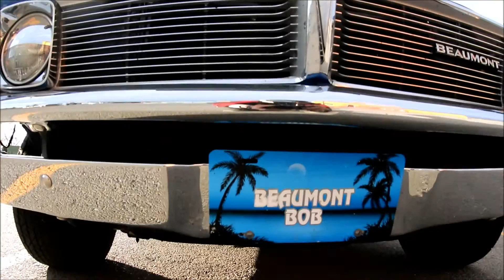A&W Cruisin' at the Junction April29-2016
Come on down to A&W at Glendeer Junction on Fridays for a great car cruise night hosted by Donny. Tons of awesome cars, prizes and MS 50/50 draw. Always a fun time!